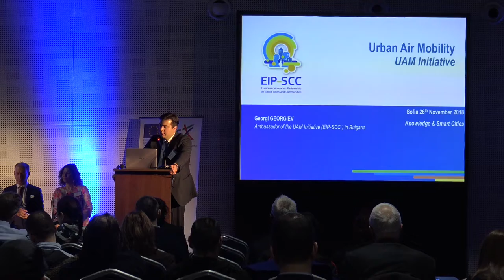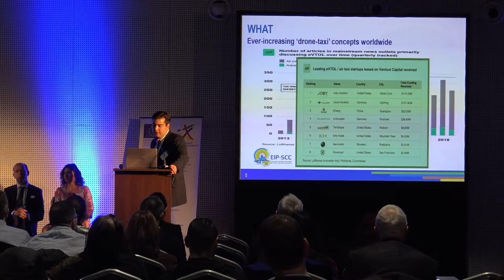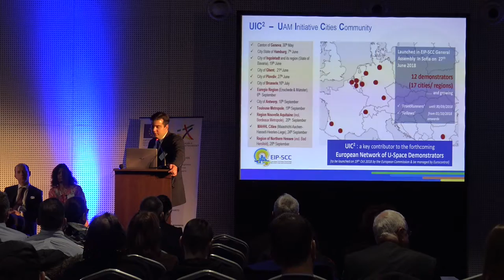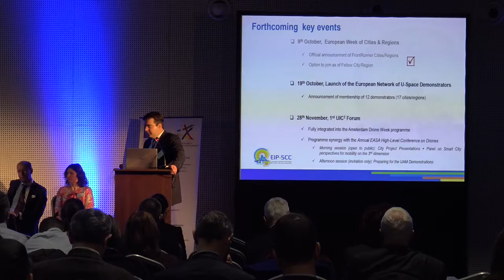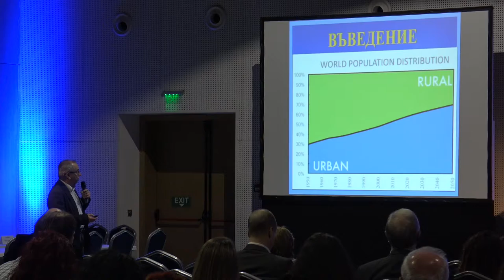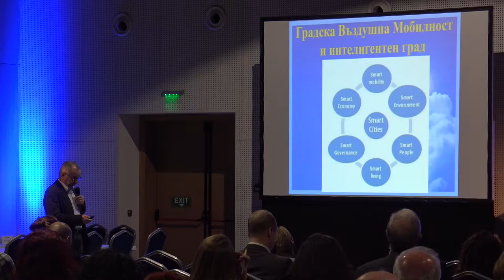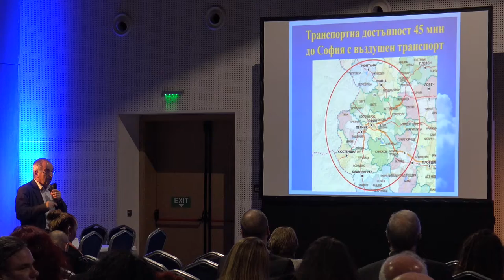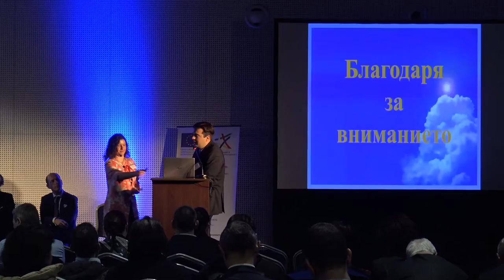2018 11 26 Conference 07 Panel A Georgi Georgiev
26 November, 2018
Yordanka Fandakova

Panel A-6: UAM & Smart Cities - Georgi Georgiev, Fraunhofer, EIP-SCC UAM Ambassador Bulgaria